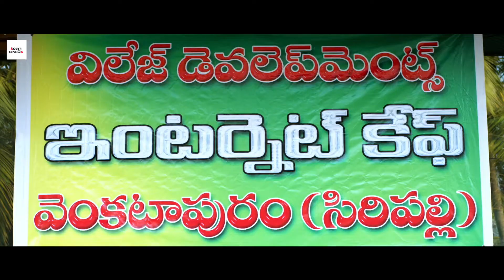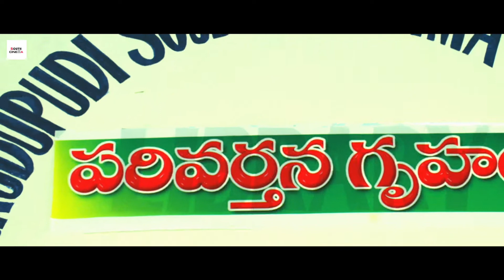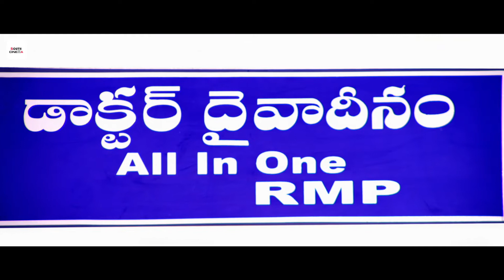ग्रहण - Grahan | South Indian Hindi Dubbed Action Movie | Manoj Nandam, Jwala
Movie : Grahan
Cast : Manoj Nandam, Jwala, Mounika, M. S. Narayana, Kondavalasa, Srinivas Reddy.
Director : Ramakrishna Bostha.